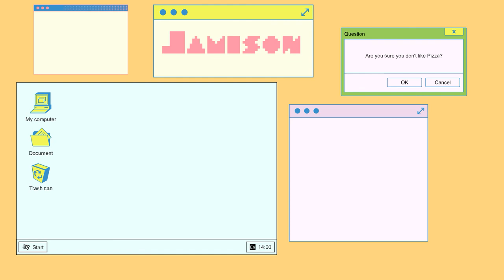I'M TRAPPED IN BOTTLECAP KINGDOM?! - Bone Voyage (2)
Sooo... I broke the game XD Today I played BONE VOYAGE and even though the games being buggy hopefully you enjoyed today's video!